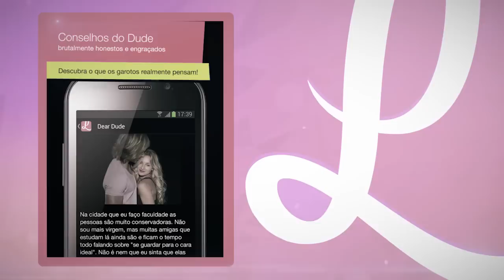Beck Sincero Lulu